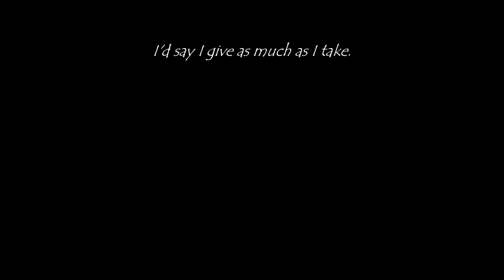4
Running errands after the hurricane.